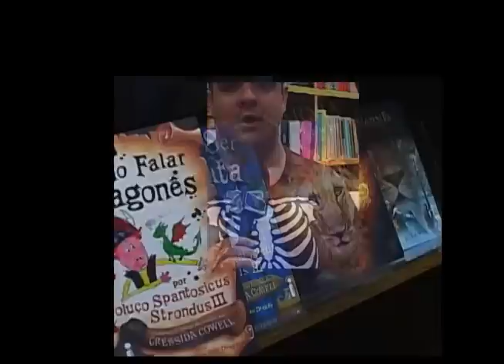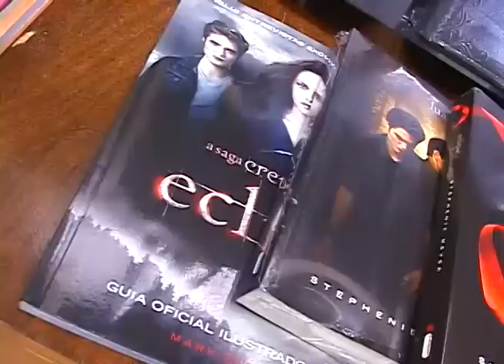Point 21 Oficina - Hábitos de Leitura